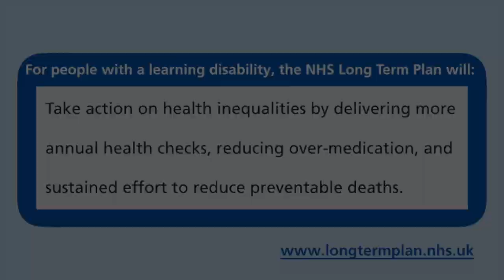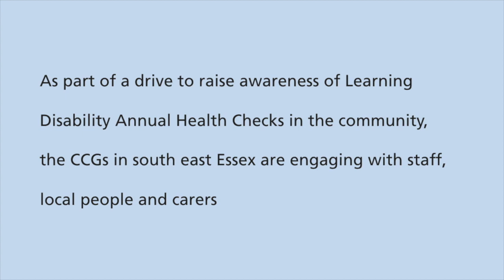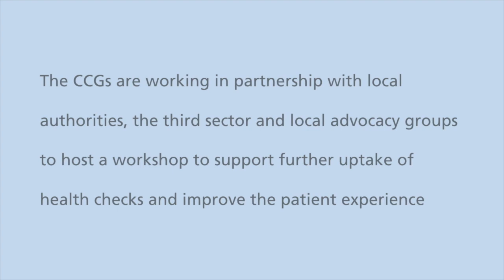LD Healthchecks south east Essex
We're working with partners and local people to improve uptake of annual health checks for people in south east Essex with learning disabilities, in line with the NHS England Long Term Plan. This video outlines the importance of annual health checks, featuring local patients and their experiences.